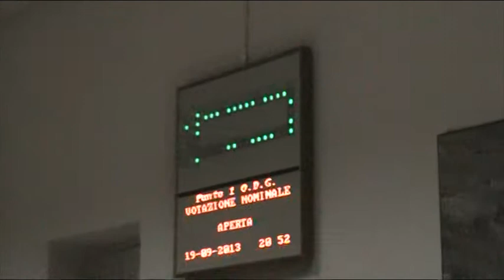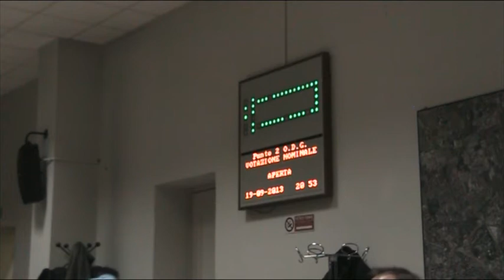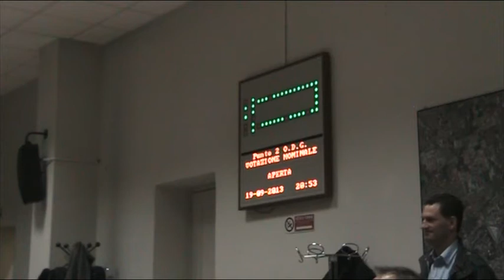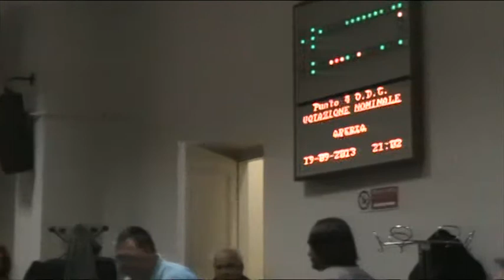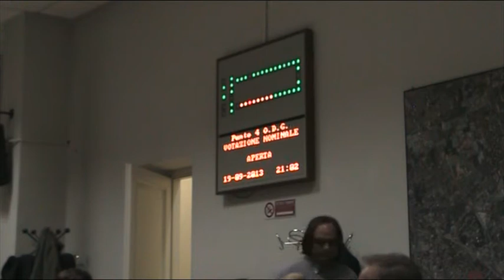Milano Zona 9 Consiglio di zona 19/9/2013 (registazione)